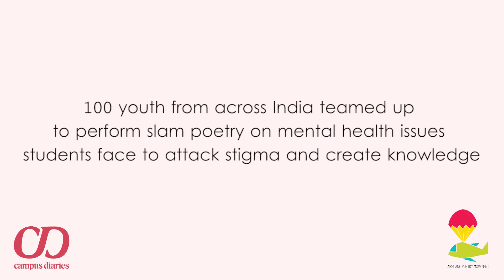Aishwarya Dharan - The letter before the case